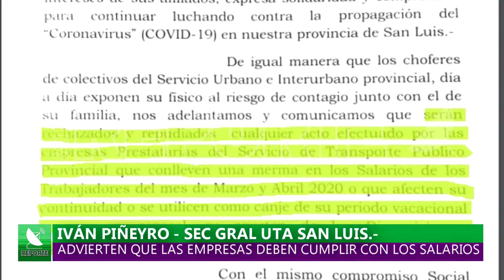01-04-2020///LA UTA SOLICITA A LAS EMPRESAS QUE PAGUEN EL SALARIO QUE CORRESPONDE